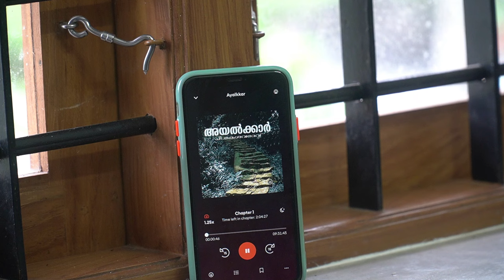ആരെയും കാണിക്കാതെ വച്ച ആഭരണ പെട്ടി 🙈MY ORNAMENTS COLLECTION 🏅🥇👸morning vlog recipes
RN SHOP Contact numbers and whatsapp groups details 👇👇👇
Admin numbers :-

It’s me SREEJA SUKUMARAN..
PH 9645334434